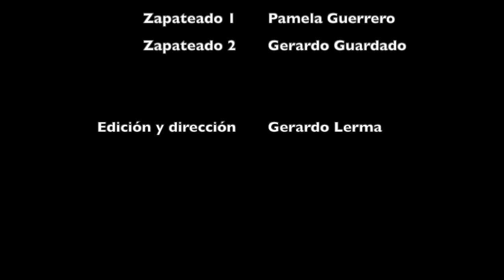El frijolito - Son (D.P.) - Guadalajara, Jalisco.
Al mero estilo "arrancazacate" (en 6/8 y acento atravesado). Zapateado. Inspirados tanto en el Cuarteto Coculense (que lo grabó en 1908) así como en los grupos de arpa grande de la Tierra Caliente del Tepalcatepec.

Cámara 1: Tonatihú Casillas
Cámara 2: Luis Arturo Barba
Edición: Gerardo Lerma